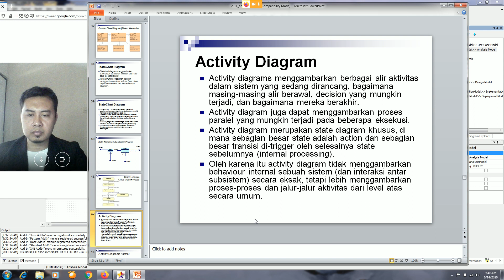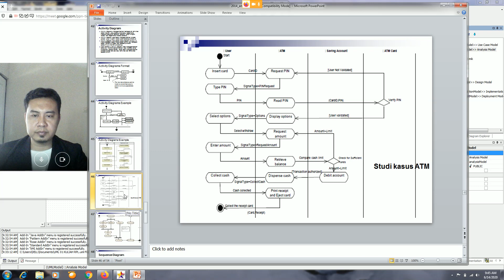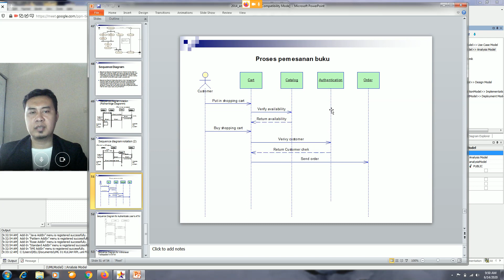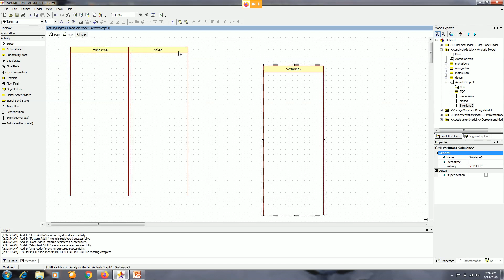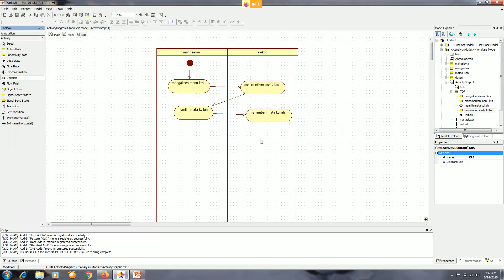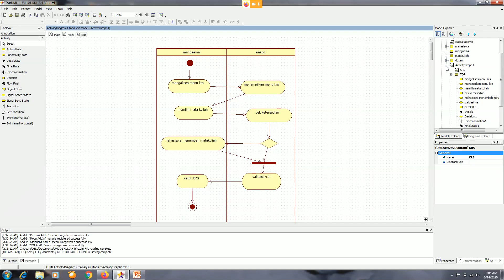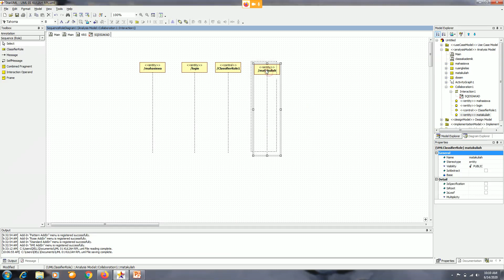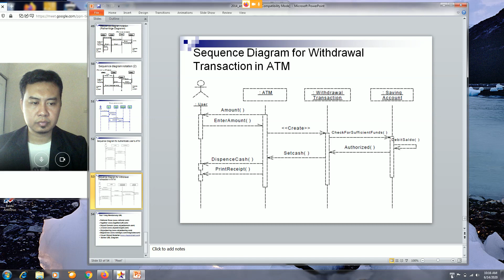UML ACTIVITY & SQUENCE DIAGRAM MENGGUNAKAN STAR UML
TEORI DAN PRAKTIK UML DIAGRAM ACTIVITY DAN DIAGRAM SQUENCE MENGGUNAKAN STAR UML. mukhamad masrur seorang penggiat teknologi informasi dan komunikasi untuk pendidikan. terus ikuti video tutorialnya. berikan like subscribe dan komentar yang baik. jangan lupa untuk dibagikan kepada teman anda. terimakasih